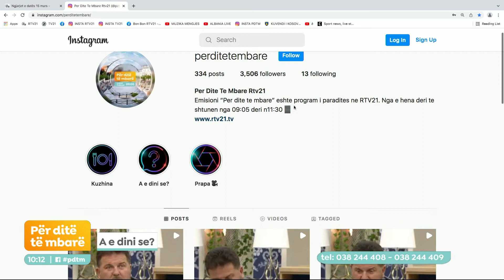"A e dini se"... Për ditë të mbarë 15.03.2022